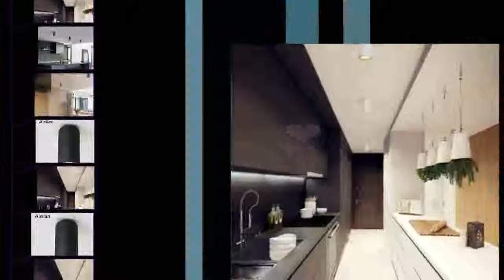Ceiling Lamps for Living Room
Today i will show you- Ceiling Lamps for Living Room

Description:
10pcs Dimmable LED Panel Light 3W 6W 9W 12W 15W 25W Recessed Ceiling LED Downlight Indoor Spot Light AC110V 220V Driver Included.